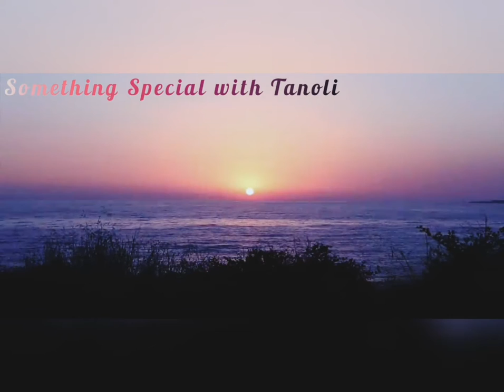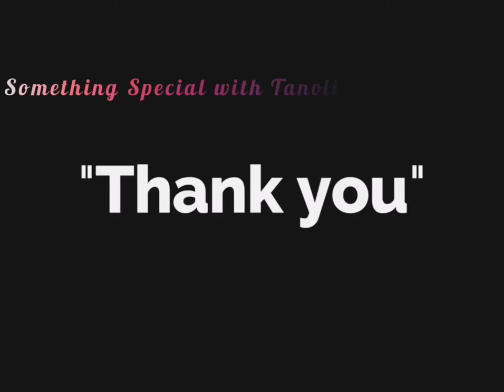Say Thank You For Everything. Best Motivation Speech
Thank_You Motivation inspirational_Speech Best speech.